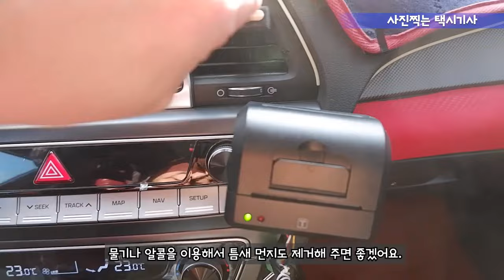Vlog(193) 개택이란? 개같은 택시의 줄임말!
안녕하세요.
일반인이 말하는 개택이란 개같은 택시를 뜻하며
택시인들이 말하는 개택이란 개인택시를 뜻합니다.

 가끔은 도저히 이해가 안가는 운전을 하는 분들이
상당수 있고, 골목골목 차 세워놓고 콜뛰기하는 차량들 보면
아직 배부른 사람 많구나 하는 생각이 듭니다.

 정신 차리게 도와서 두번다시 이 직업을 못하게 만들어야 겠습니다.
욕하고 명예훼손으로 고소하세요. 확실히 까 드릴테니까.

법과 원칙을 신념으로 산다는 정치인도 개구라치는 마당에
뭘 못하겠습니까?

암튼 새해에도 항상 안전 운전 하시기 바랍니다.

에어컨 그릴 클리너 브러시

 핸드폰용 휴대전화 자동차 스탠드